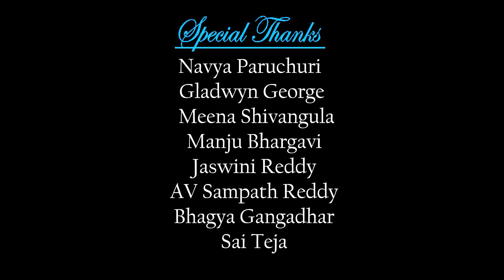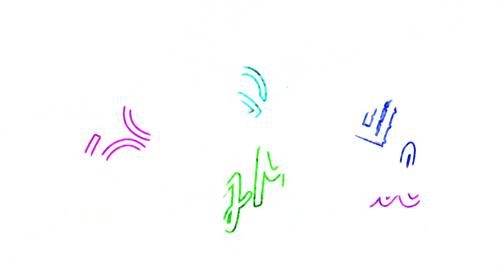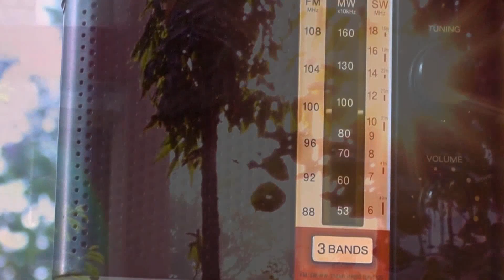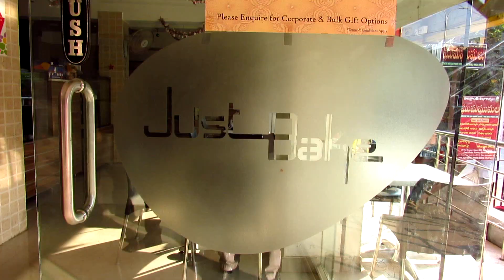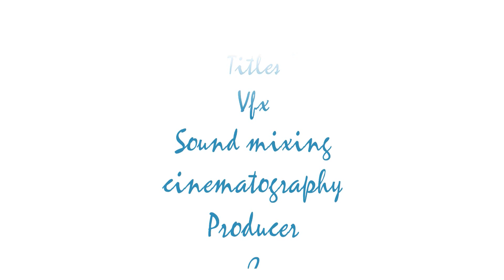50Kg TajMahal || Telugu Short Film 2015 || By Rohith Kumar Reddy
50Kg TajMahal - Telugu Short Film 2015 | By Rohith Kumar Reddy

Cast : K Rohith Priyanka PravallikaSunil
DoP : Sai Chaitanya
Written & Directed By Rohith Kumar Reddy